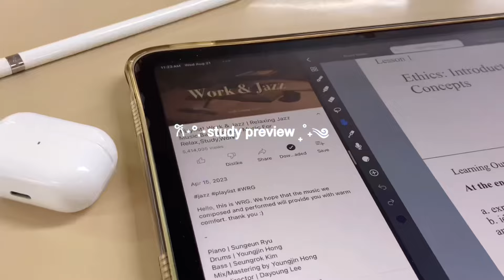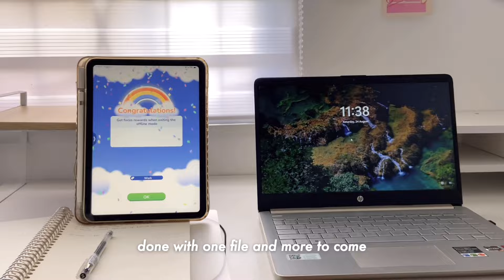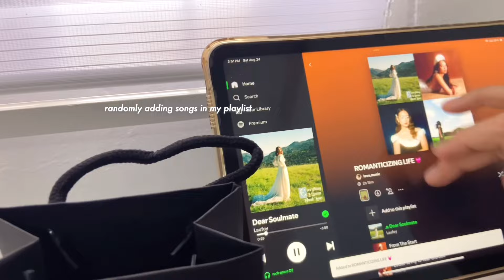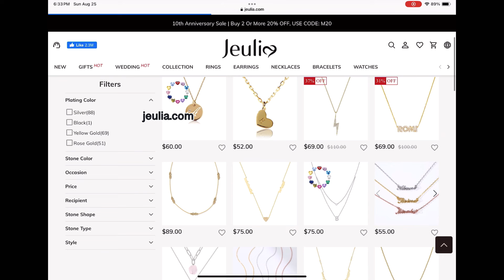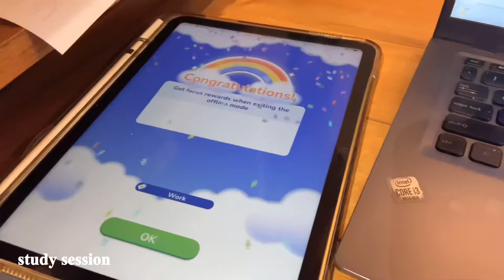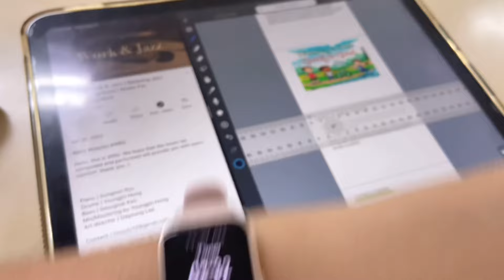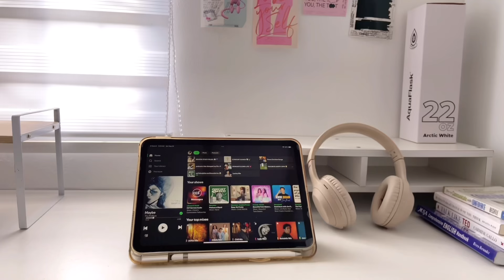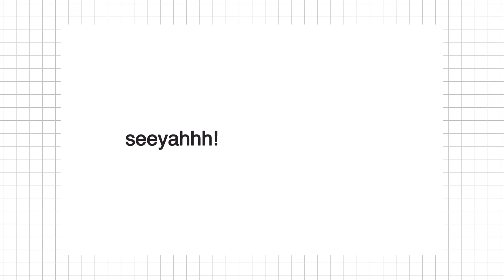STUDY VLOG: productive days on weekend! 📚 note taking, cafe study, uni days, jeulia back to school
[ uni diaries: productive study vlog, most productive days  ]

🎀 Jeulia collaboration ୧⋆｡ʚɞ
From Class to Classy with Jeulia Jewelry
ᡣ𐭩 Jeulia's Special 15% code for you: len15

🌟 faqs ₊˚ʚ ᗢ₊˚✧ ﾟ.
nickname: len/ren
from: Philippines
cam: iphone 11
editor: vllo, phonto
notetaking: ipad 10th

♪ Adventure by Moavii
♪ Concierge Lounge by Lukrembo
♪ drizzle by massobeats
♪ lush by massobeats
♪ daydream by massobeats
♪ Rainy by Pufino
♪ Careful by Pufino
♪ Cool Lofi by Pufino

𐙚‧₊˚📒✩ ₊˚☁️⊹♡
» hidden inbox, read me!
↳ hi, happy to see you here! I’m excited to share with you the collaboration I have with Jeulia Jewelry! I’m inlove with their elegant handcrafted jewelries! Anyway, I spent my long weekend in my studies, org, and study vlogs. I hope to become more productive and haing a well balanced with life. I hope you enjoy watching! seeeyahhhh in my study vlogs next week!

- 1 Corinthians 16 : 14

3/8
a sophomore polsci and public ad student!

🎧⋆｡𖦹° ⭐️ ⭒˚｡⋆
» timestamps
00:01 intro
00:27 long weekend
02:51 Jeulia
06:05 cafe study
08:56 school days
10:23 before weekend
10:42 extra clips at home
11:27 making buldak
12:09 dalgona and matcha
12:48 outro

༘⋆🌷🫧💭₊˚ෆ
» tags, pls ignore ~